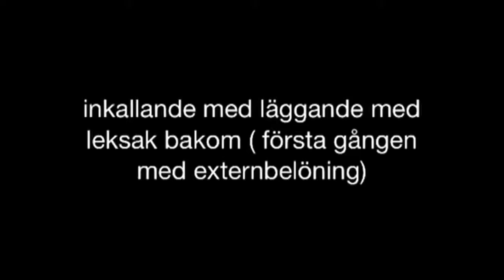Börjar träna olika inkallningar med Sookie 9 månader